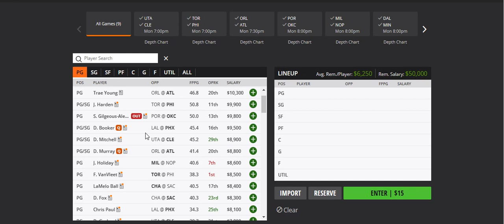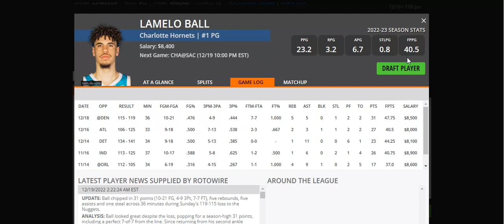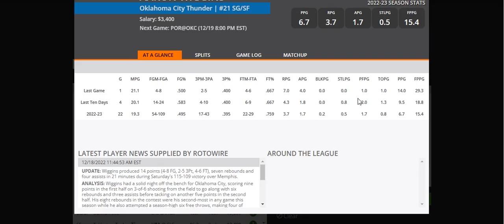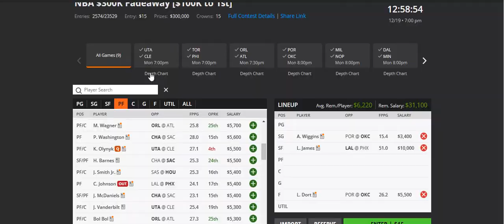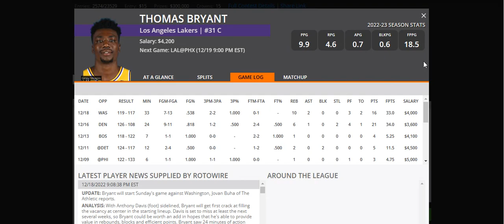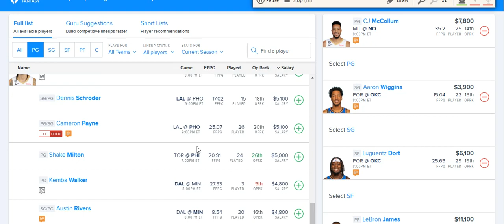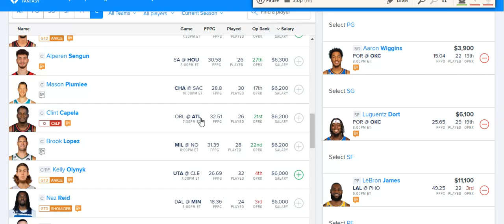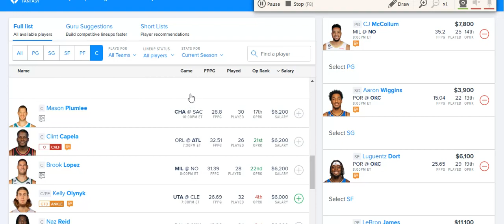DRAFTKINGS & FANDUEL 12/19/22 NBA CORE PLAYS